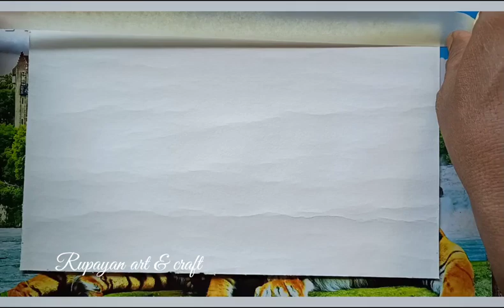matangini hazra with national flag🇮🇳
@rupayanartcraft5076 .  matangini hazra with national flag. own music. water colour painting.